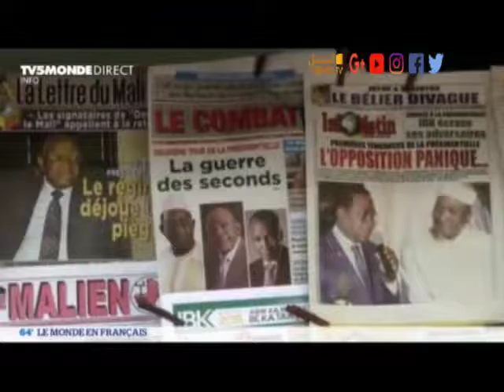XIBAAR YI 07 08 2018 / Fatima Lo